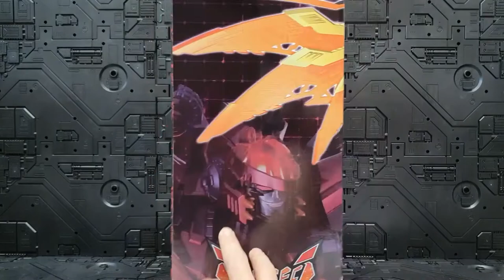PerfectEffect PE-DX09 MEGA DORAGON REVIEW, SCALE, TRANSFORM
퍼펙트이펙트 메가도라곤 리뷰,스케일,변신 영상입니다.